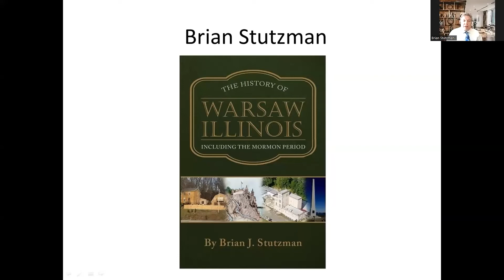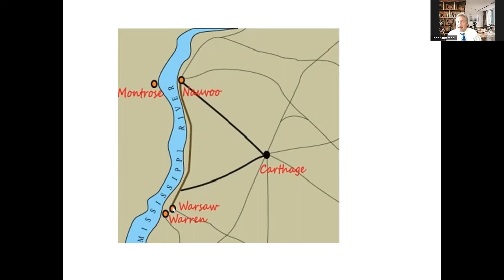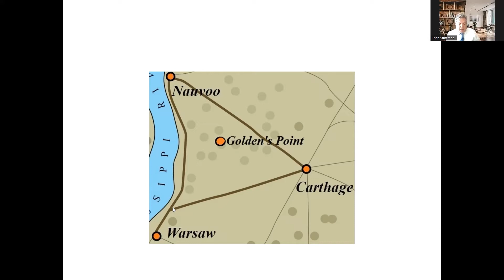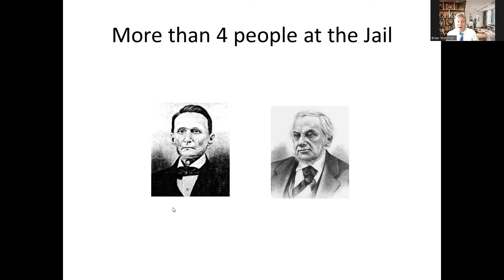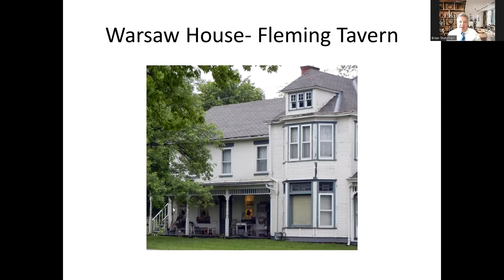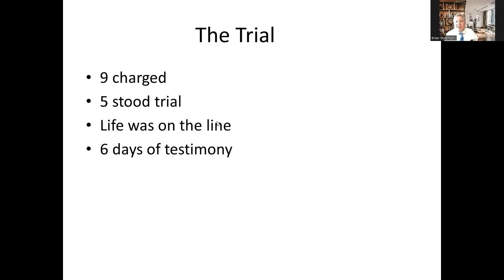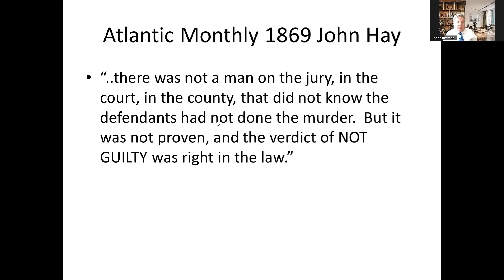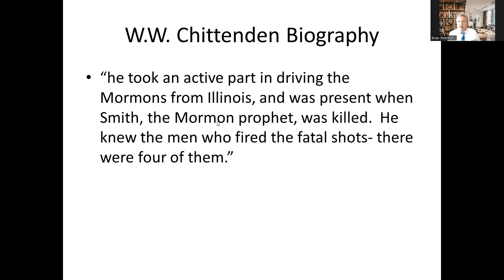Interview with Author, Brian Stutzman on important events leading up to Carthage and after.